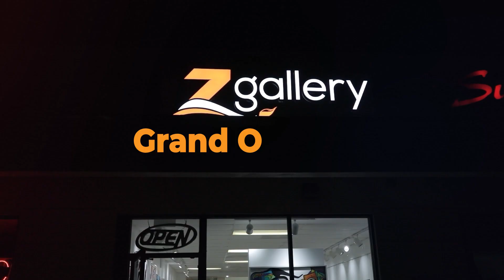ZT Gallery Contemporary Art - New Gallery in St. Petersburg Fl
Greetings!
We are thrilled to announce the GRAND OPENING of ZT Gallery, an exceptional Art Gallery carefully curated by Zhanna Thomas, where imagination comes to life through mesmerizing 3D art on canvas.
We are delighted to introduce the following exceptionally talented artists:
🎨 Oleg Kedria: Master of Sculptures and Mixed Media
🖌️ Steve Verenicin: Pastel Artistry on Paper
🌬️ Bula Barua: Makers of Blown Glass on Canvas
🎨 Alina Vinokur: Realism at Its Best
Join us to personally meet these remarkable artists and immerse yourself in their awe-inspiring creations! 🤝🎨
Explore Zhanna Thomas' latest collection
Zhome and Zwear - everywhere! 🏡👗
What Awaits You:
😋 Light refreshments and enjoy soft beverages.
🎁 Lottery with fabulous prizes.
🤝 Charitable auction, contributing to people in Hawaii.
🎶 DJ Franky B.
We can't wait to celebrate this momentous occasion with you at ZT Gallery!! 🎉

🧡 Come to see
🏝 6634 Central Ave
St.Petersburg, Florida